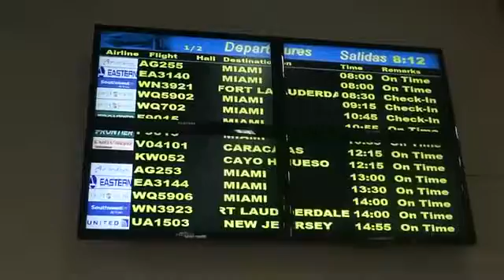Last Travel Day In Havana Cuba WE RAN OUT OF MONEY